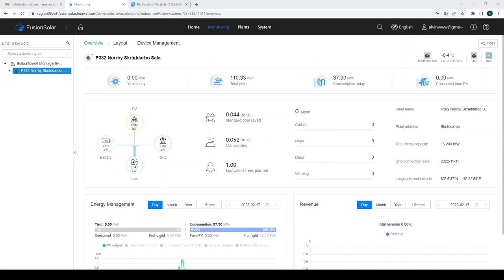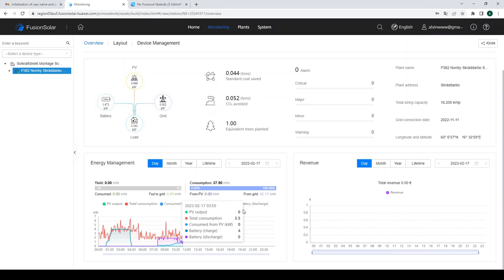Hur fungerar Fusionsolar?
I den här videon så visar vi dej grundligt hur Fusionsolar fungerar.